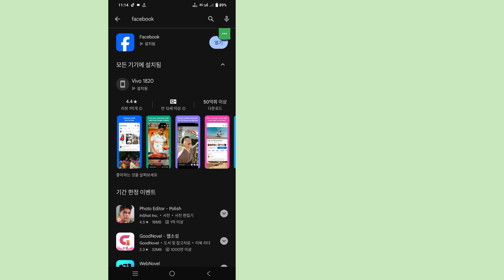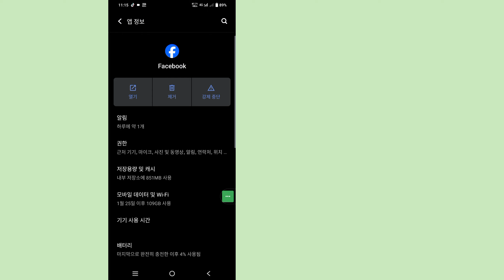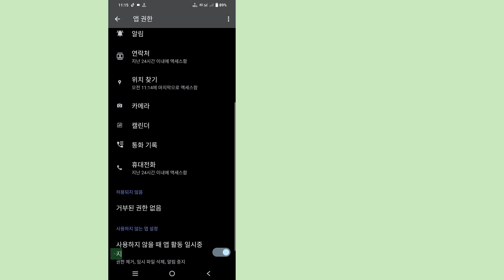Facebook 2024에서 기본 모드를 끄는 방법 | Facebook 설정을 재설정하는 방법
여기 이 비디오에서는 [Facebook 2024에서 기본 모드를 끄는 방법, Facebook 설정을 재설정하는 방법]을 보여 드리겠습니다. 따라서 이 비디오를 주의 깊게 시청하고 이 비디오를 건너뛰면 잘 이해하지 못할 것입니다. 문제가 있으면 저에게 질문하고 아래에 댓글을 달 수 있습니다. 이 비디오가 마음에 들면 문제를 해결하려고 노력할 것입니다.

 Facebook 2024에서 기본 모드를 끄는 방법, Facebook 설정을 재설정하는 방법. 화면의 모든 단계를 따르십시오.

 🖤 ​​이 영상이 재미있고 도움이 되었다면 친구들과 공유해주세요.

 페이스북 기본 모드 끄는 방법
 Facebook Lite에서 기본 모드를 끄는 방법
 기본 모드 페이스북을 켜는 방법
 페이스북 기본 모드 제거하는 방법
 페이스북 기본 모드 플러스 제거하는 방법
 페이스북 기본 모드 비활성화하는 방법
 페이스북 사진 모드 재설정하는 방법
 페이스북 설정을 재설정하는 방법
 페이스북에서 비디오 모드를 재설정하는 방법
 페이스북 기본 모드 재설정하는 방법
 페이스북에서 비디오 모드를 끄는 방법